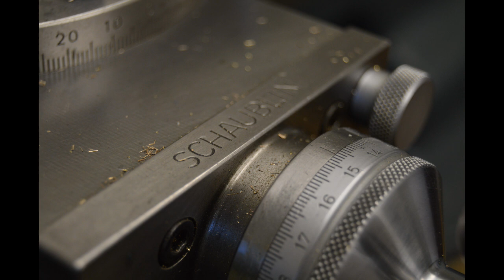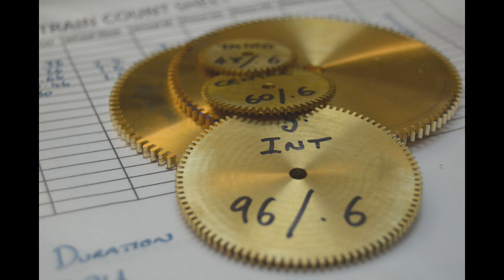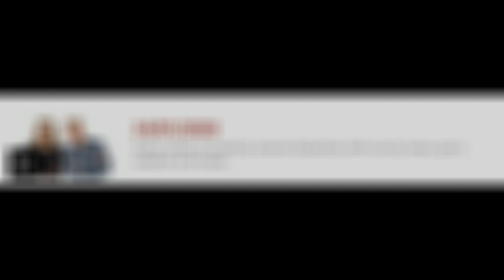BBC Radio Shropshire Interview with Christopher Jobson - Horologium Precision LTD, 24th January 2020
Genevieve Tudor visited the new workshop in Ellesmere.

Adam Green is joined by Joanne Gallacher, with county news, sport, weather and travel.

First aired on BBC Radio Shropshire breakfast show 24th January 2020